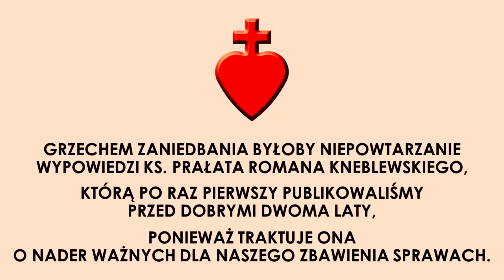Tę ściągę miejcie zawsze przed oczami! [Tuba Cordis 27 IX A.D. 2020]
Na czym i jak budować wszelkie relacje międzyludzkie, aby tworzyły one wspólnoty z prawdziwego zdarzenia, a nie stawały się spółkami z o.o.?